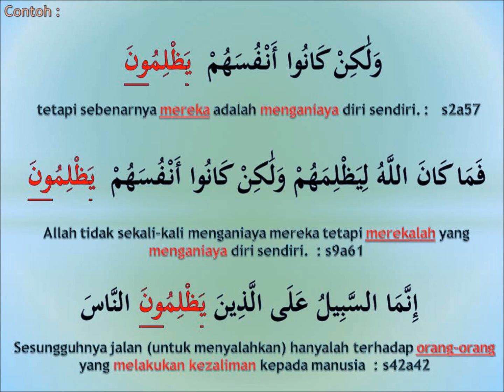memahami Al-Quran dgn perkataan يظلمون